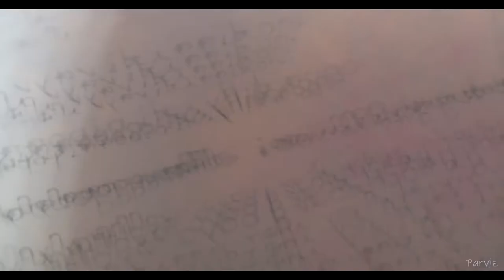「AMV」● Violet Evergarden ● The Greatest ●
Ты ведь ещё не осознал, что ты делал до этого момента - это искра, которая разожгла огонь, что сжигает тебя...

Song: Madilyn Paige - The Greatest